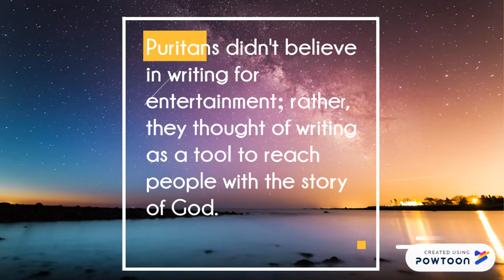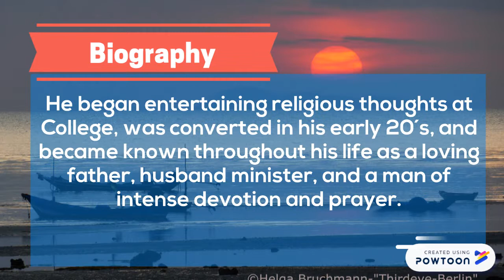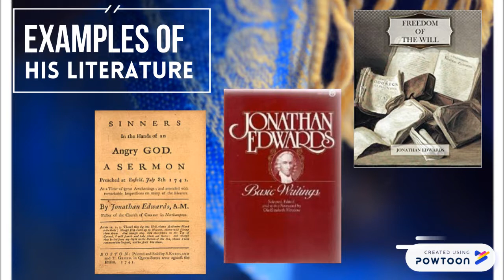G4-Puritan Literature: Jonathan Edwards